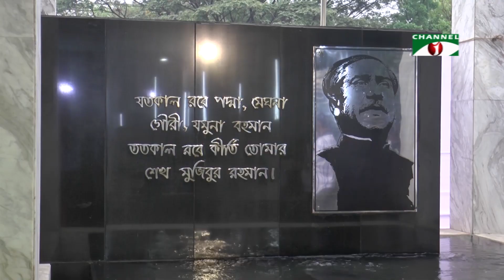বঙ্গবন্ধুর স্বপ্নের সোনার বাংলার পথে অনেকটাই এগিয়েছে বাংলাদেশ: ওবায়দুল কাদের